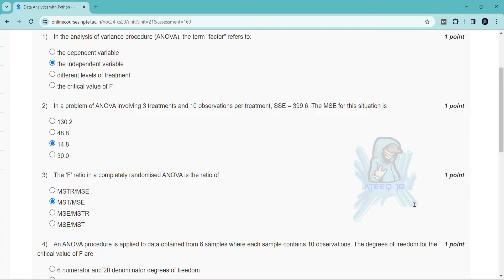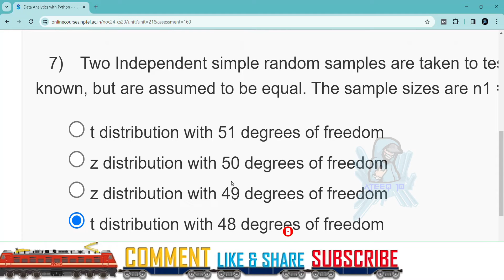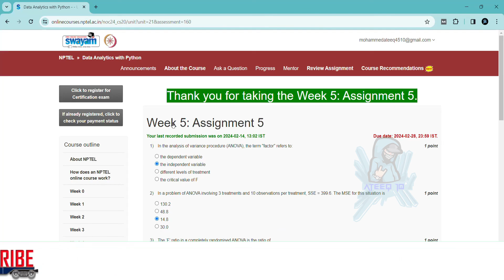NPTEL Week 5 Data Analytics with Python Assignment Answers | Jan-Apr 2024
In this video, we're going to unlock the answers to the Data Analytics with Python questions from the NPTEL 2024 Jan-Apr assignment.

If you're looking to unlock the answers to the Data Analytics with Python questions from the NPTEL 2024 Jan-Apr assignment, then watch this video! By the end of this video, you'll know all the answers to the questions you were struggling with.

5 weeks course nptel assignemnt answers
8 weeks course nptel assignemnt answers
4 weeks course nptel assignemnt answers
week 5 assignment answers of Data Analytics with Python
assignment answers of Data Analytics with Python
Data Analytics with Python answers 2024
2024 nptel assignemnt answers
2024 nptel assignment answers week 5

week 5 solutions of Data Analytics with Python